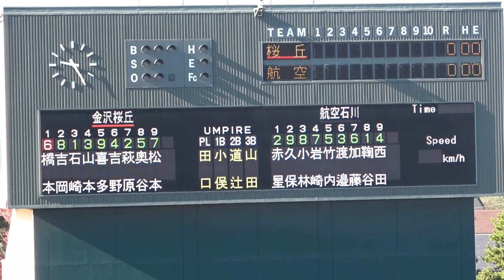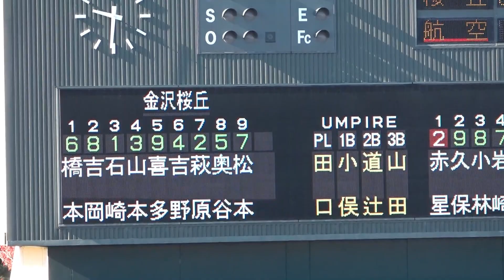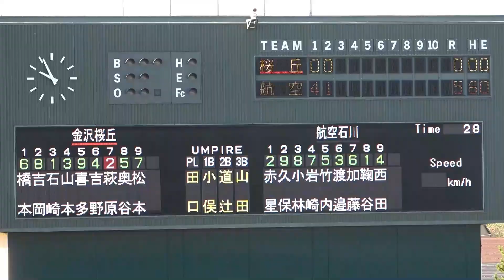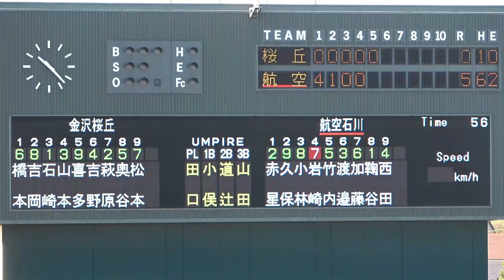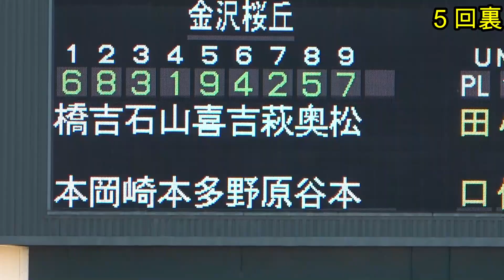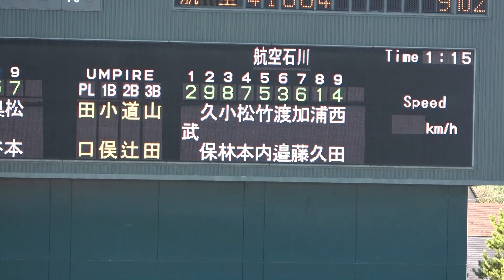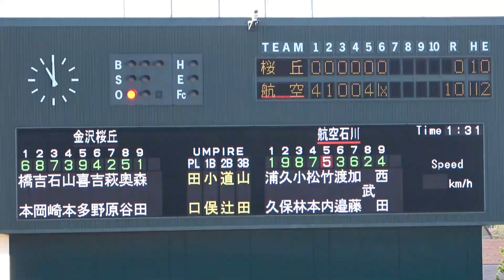桜丘 対 航空石川 第29回石川県高等学校野球一年生大会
金沢市民球場にて行われた
第29回石川県高等学校野球一年生大会
桜丘　対　航空石川　の試合です。